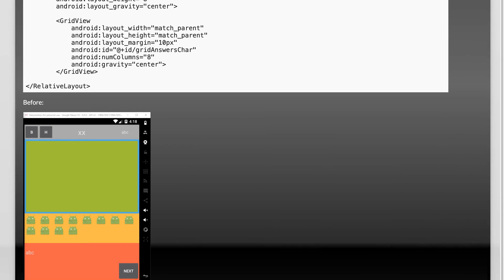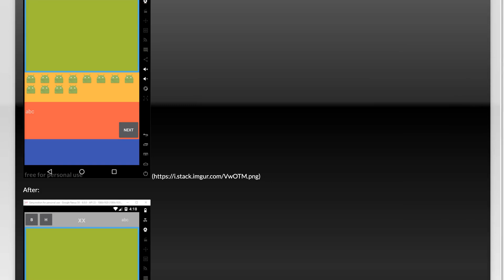Center-align items in Gridview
android: Center-align items in Gridview

Related to: android, gridview